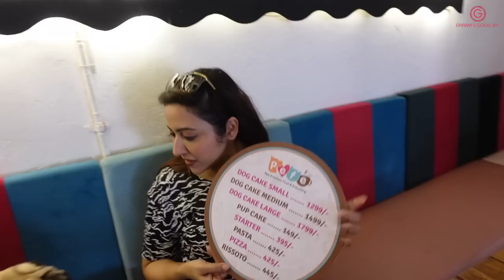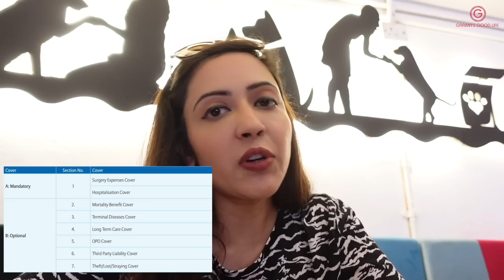Pampering SIMBA For A Day | Full Enjoy Vlog | Garima's Good Life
Give your Pet dog the gift of health and happiness with Bajaj Allianz. To get comprehensive coverage (for unexpected vet bills, illnesses, accidents, and more) -  choose Bajaj Allianz Pet Dog Insurance today!

ALSO WATCH OTHER CHALLENGE VIDEOS